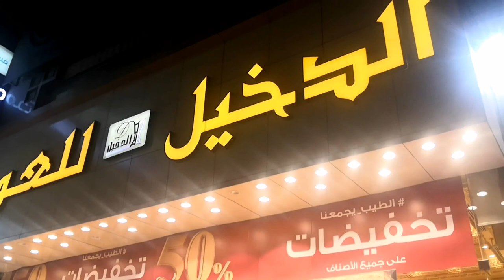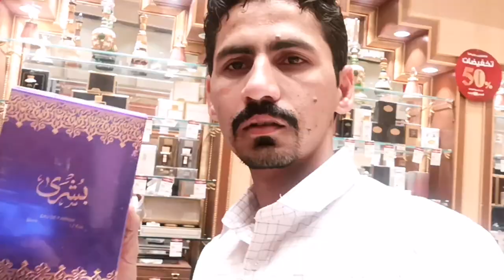Perfume Shoping Al Dakeel Oud With Friends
Shoping From Al dakheel Oud